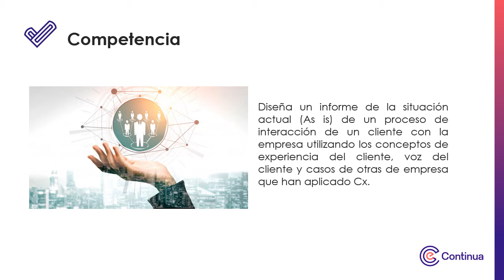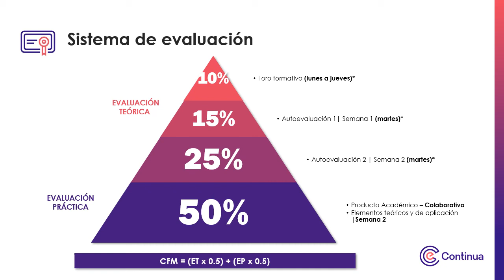Video de presentación - Customer Experience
Customer Experience